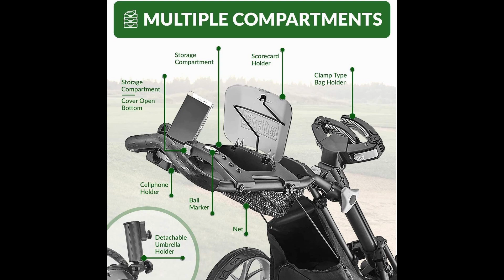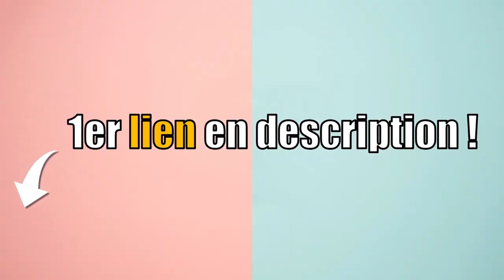TOP 3 : MEILLEUR CHARIOT DE GOLF 2023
💖 LIVRAISON AMAZON GRATUITE :

Vous êtes à la recherche d'un chariot de golf ?
Vous vous posez peut-être les questions suivantes : Quel chariot de golf choisir ? Comment choisir un chariot de golf ? Comment choisir son chariot de golf ? Comment choisir mon chariot de golf ? Quel chariot de golf acheter ? Quel est le meilleur chariot de golf ?  Quel est le chariot de golf le moins cher ? Quel chariot de golf avec le meilleur rapport qualité-prix ? Comparatif chariot de golf ? Comment comparer un chariot de golf ? Combien coûte un chariot de golf ? Où trouver un chariot de golf pas cher ? Où trouver un chariot de golf en promo ? Où trouver un chariot de golf à prix réduit ? Où trouver un chariot de golf à bon prix ?  Où trouver un chariot de golf de bonne qualité ? Où trouver un chariot de golf pratique ? Comment reconnaitre un bon chariot de golf ? Top comparatif des meilleurs chariot de golf ? CHARIOT DE GOLF : avis ?

00:00 Introduction
00:16 CHARIOT DE GOLF CADDYTEK
01:32 CHARIOT DE GOLF BAG BOY
02:19 CHARIOT DE GOLF CRUISER GOLF
03:01 MA RECOMMANDATION ?! 🥇